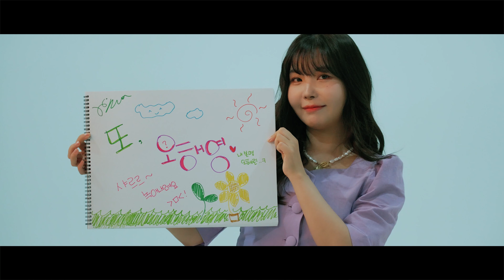[MV] LYn(린) - Miss You(작은 온기)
LYn's New Single Album [THE M Part.3]